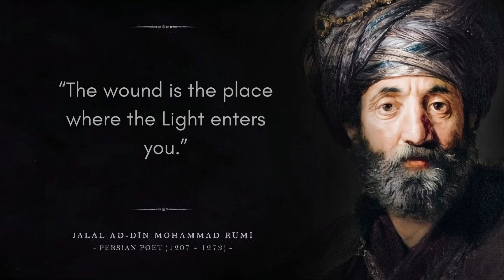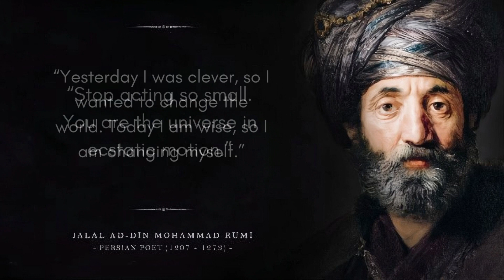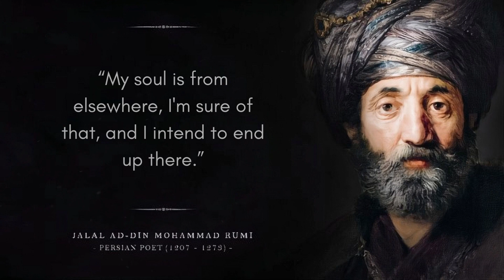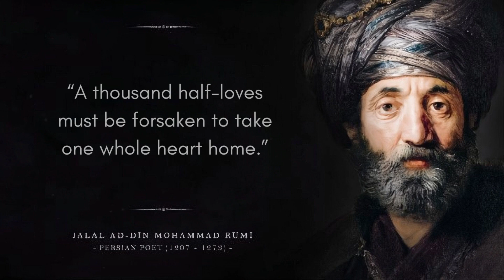Rumi's Inspirational Quotes about Life, Love, and Strength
Rumi is often described as the best-selling poet in the United States. He is typically referred to as a mystic, a saint, a Sufi, an enlightened man. Curiously, however, although he was a lifelong scholar of the Koran and Islam, he is less frequently described as a Muslim.
Rumi was born in the early thirteenth century, in what is now Afghanistan. He later settled in Konya, in present-day Turkey, with his family. His father was a preacher and religious scholar, and he introduced Rumi to Sufism. Rumi continued his theological education in Syria, where he studied the more traditional legal codes of Sunni Islam, and later returned to Konya as a seminary teacher. It was there that he met an elder traveler, Shams-i-Tabriz, who became his mentor. The nature of the intimate friendship between the two is much debated, but Shams, everyone agrees, had a lasting influence on Rumi’s religious practice and his poetry. In a new biography of Rumi, “Rumi’s Secret,” Brad Gooch describes how Shams pushed Rumi to question his scriptural education, debating Koranic passages with him and emphasizing the idea of devotion as finding oneness with God. Rumi would come to blend the intuitive love for God that he found in Sufism with the legal codes of Sunni Islam and the mystical thought he learned from Shams.